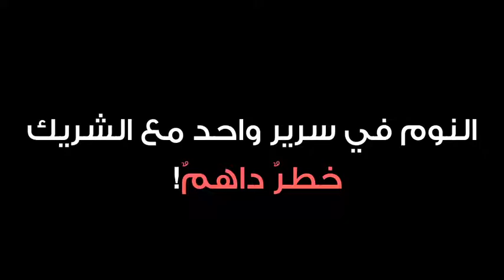النوم في سرير واحد مع الشريك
"يومياتي" موقع يدوّن يوميات المرأة العصرية في كل المجالات، فيكون بمثاية مفكرة يومية لخططها، وملهم لأفكارها واحلامها. يوثق لقصص نجاحها، لهمومها ولافراحها. يصوّر يومياتي جمال المرأة داخليا وخارجيا، فمن الثقافة والعلم والادب والفن الى الاناقة الازياء والمكياج والمجوهرات مرورا بمملكتها وديكورها بعد الاهتمام بعائلتها وأطفالها. بمسؤولية ينقل الاخبار التي تهم المرأة وتفيدها وتساعدها في امور الحياة عامة. يفتخر بانجازات النساء الرائدات والطامحات والحالمات ويخبر قصصهن لتكون مثلا يحتذى. مظلة واسعة ملونة بأقسام تجعل البحث عما يهم المرأة غاية في السهولة والمرونة. تشرف على الموقع الاعلامية منى ابو حمزة التي أرادته صورة راقية  تشبهها في الشكل والمضمون، ليكون يومياتي دليلا يوميا يثري بالمرأة العربية  ويسمو بها..
فتستطيع كل امرأة ان تقول انها بالفعل "يومياتي"!